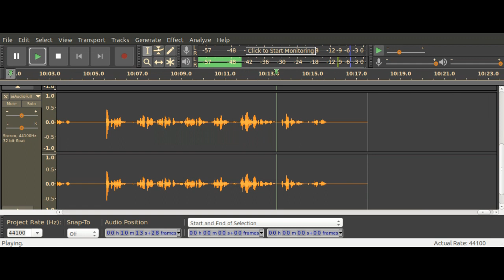Three Unsettling Predictions About Artificial Intelligence - 2030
Creating an artificial intelligence is has been compared to 'summoning the demon'.

If we are not careful it may turn out to be just that.